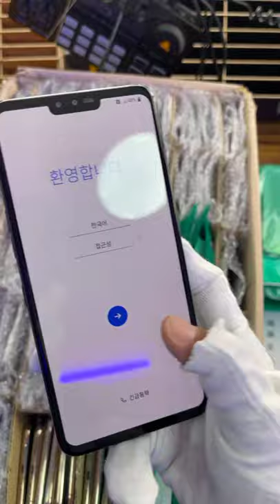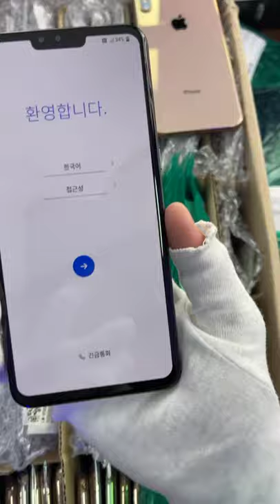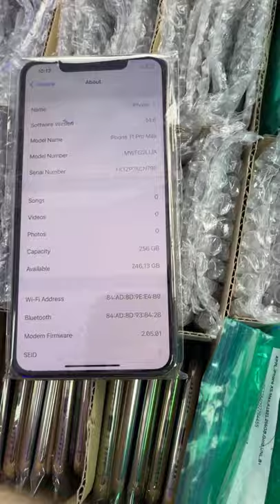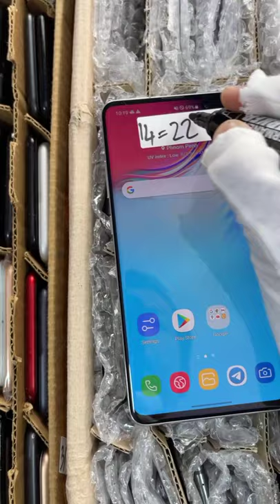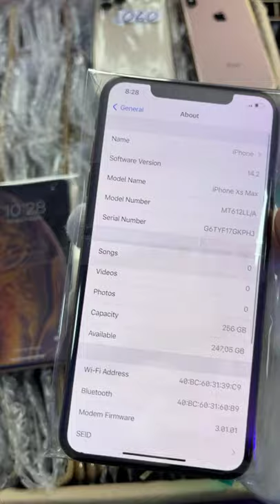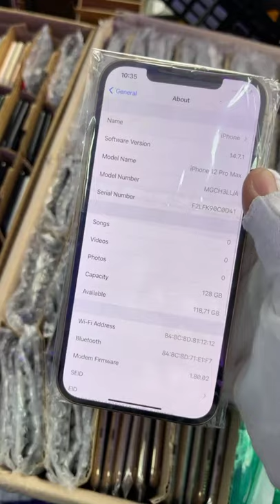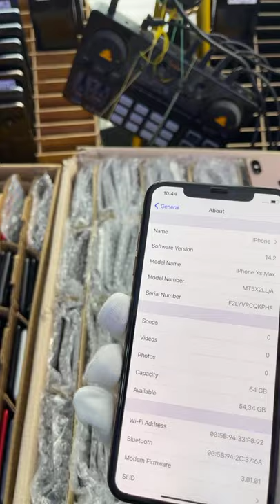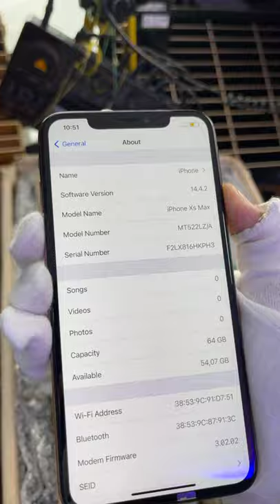ចង់បានតម្លៃល្អប្រាប់អ្នកលក់ថាខ្ញុំមើលឡាយអេតមីន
elegram 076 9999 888/ 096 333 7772
Telegram Admin Store ហាងអែតមីនថ្មី 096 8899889